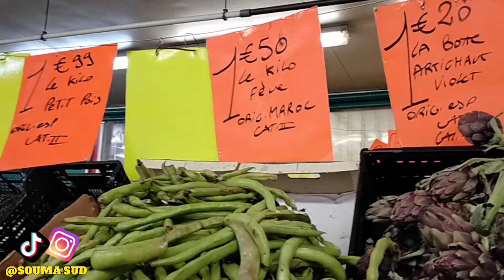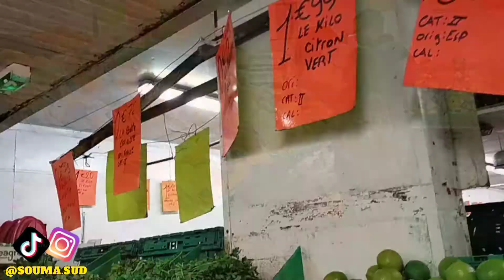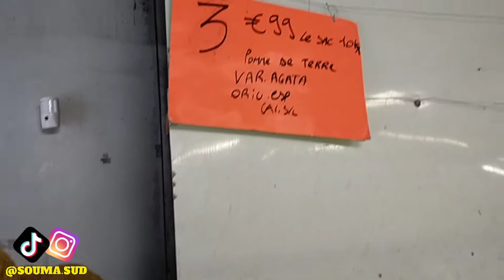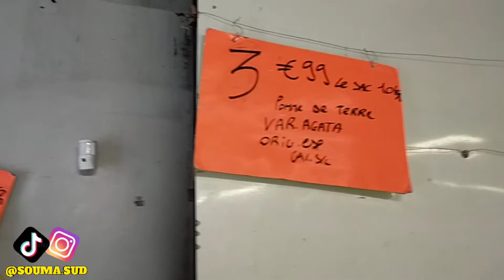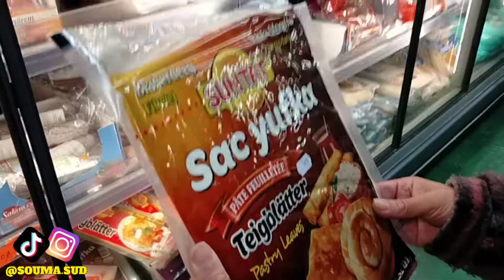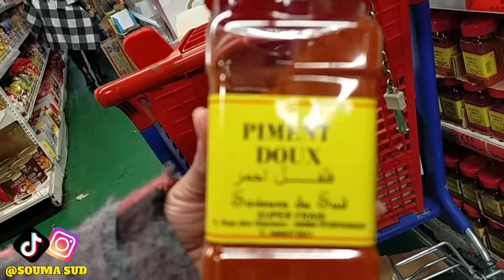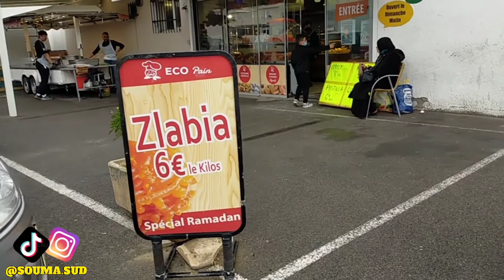أكبر سوق شعبي في فرنسا يعتبر من أرخص أسواق فرنسا | سوق يهبل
شاهد أكبر سوق شعبي في فرنسا يعتبر من أرخص أسواق فرنسا يمتاز بأثمنته الرخيصة وجودة منتوجاته ( التقدية ديال الشهر بأقل من € 10 ) من خلال جولة في السوق الأسبوعي في فرنسا الذي يمتاز كونه من أرخص الأسواق في فرنسا و أكبر سوق العرب في فرنسا و أرخص سوق شعبي في فرنسا سأريكم كيف أقوم بشراء كل ما يلزمني بثمن قليل جدا من أكبر سوق شعبي في فرنسا 🇨🇵 يمكن لكم أيضا الذهاب لهذا السوق الأسبوعي في فرنسا لاقتناء الحاجيات الضرورية و تسهيل الحياة في فرنسا و العيش في فرنسا لتصبح تكلفة المعيشة في فرنسا رخيصة جدا 🔥
جولة ممتعة مع فيديو أكبر سوق شعبي في فرنسا يعتبر من أرخص أسواق فرنسا | سوق يهبل

لا تبخل علينا بالإعجاب بالفيديو والاشتراك في القناة اذا كنت تشاهدني لأول مرة مع تفعيل الجرس ليصلكم كل جديد قناة سومة واذا كان لديك أي سؤال بخصوص أكبر سوق شعبي في فرنسا أو السوق الأسبوعي في فرنسا الذي يعتبر من أرخص أسواق فرنسا فاتركه في تعليق وسأجيبك عليه أو يمكنك التواصل معي عبر حسابات مواقع التواصل الاجتماعي